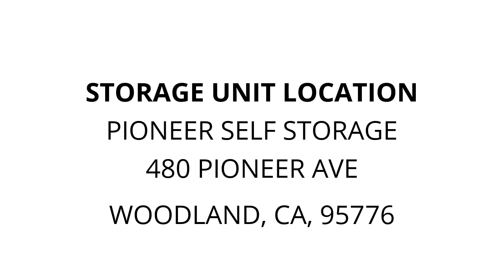Pioneer Self Storage - Unit 737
chest, Framed-Art, buffet, dressers, boxes